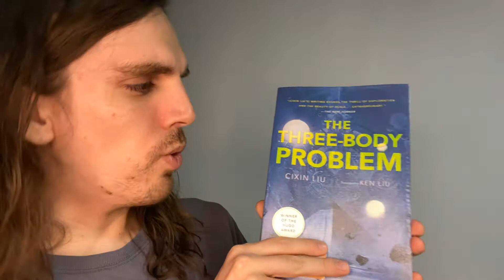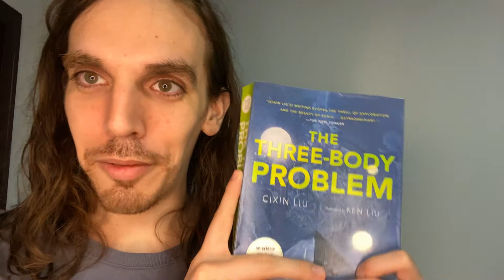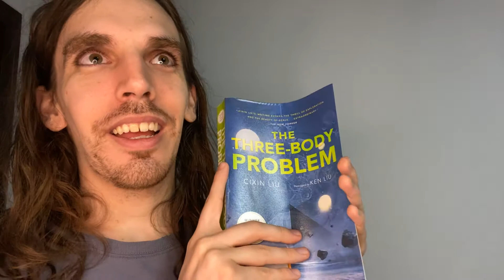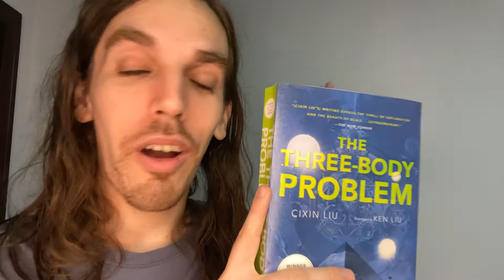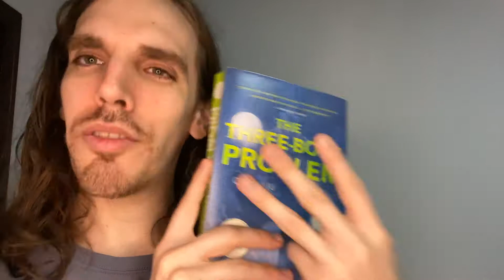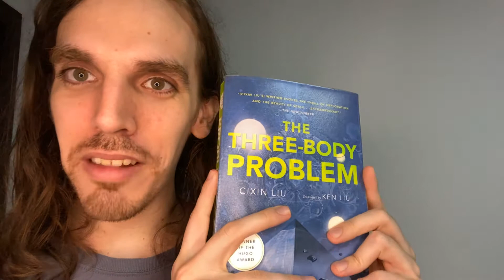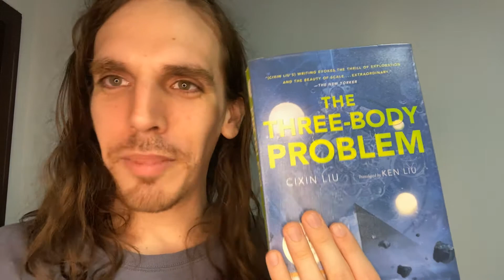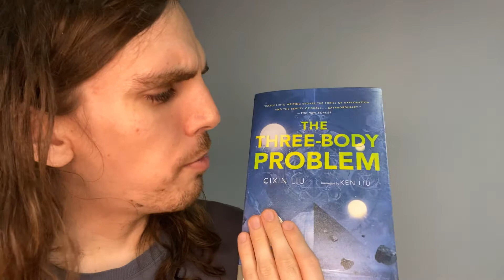The Three Body Problem by Liu Cixin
Leaving my first impressions below and in my original videos, but I just want to say that these books don’t get my recommendation because upon a moment of secondary reflection it is misogynistic as all hell and the cardboard characters aren’t worth the time. This is the best of the three, though.

Incredible Chinese science fiction. I only know the movie The Wandering Earth, based on his novel, that came out last year. Ridiculous and amazing movie!

The Three Body Problem is a science fiction novel set with the backdrop of the cultural revolution of the 1960s in China. From there, we meet Ye Wenjie(I believe I said Wujie, but its NOT that. My bad!) who grows to detest humanity from all she has seen. She is sent as an astrophysicist to Red Coast Base, a secret government project to send and receive messages with extra-terrestrial life, if there is any. Unfortunately for humanity, there is. And those are the Tri-solarans, a species that can dry itself whenever a chaotic era ends the peaceful era of their times, causing them to begin civilization anew when they rehydrate. They've lost eleven of their twelve planets to the three suns causing chaotic eras and are running out of options until they reach a signal from Earth, telling of a paradise world that they can inhabit. Learning about the war-like species of humans, they determine to exterminate them so they can take over the world. Ye Wenjie and Mike Evans, an oil magnate, create a secret ETO(Earth TriSolaran Organization) to gain followers interested in an alien species coming to fix the flaws of humanity, as they believe humans can do nothing to fix their own problems and they need outside intervention. To find like-minded people, they develop The Three Body Problem, a video game played with a V-suit that puts players in touch with everything in their surroundings. It's used as a propoganda tool and to find the most dedicated followers. There's so much more, but just to give you a taste of this incredible book! I look forward to the next two in the series!